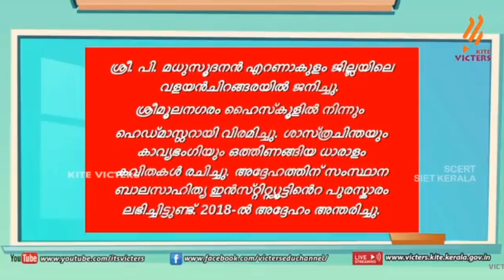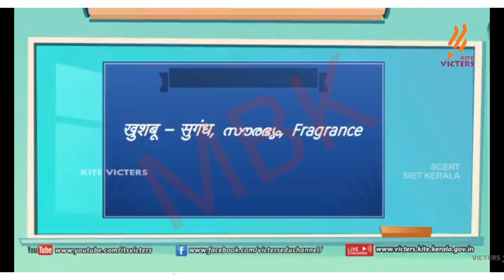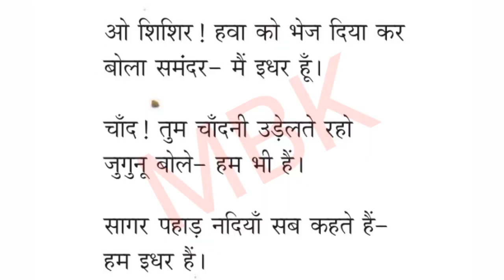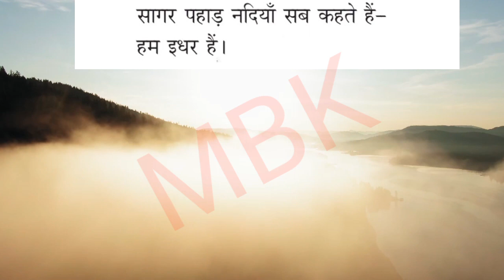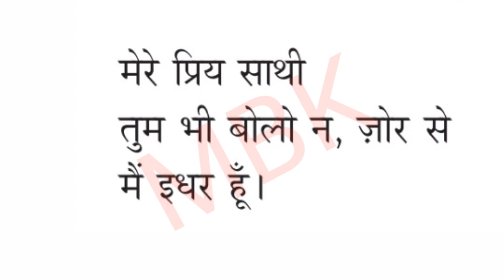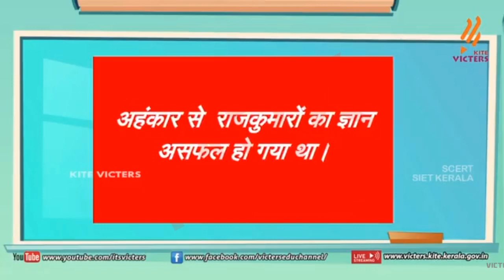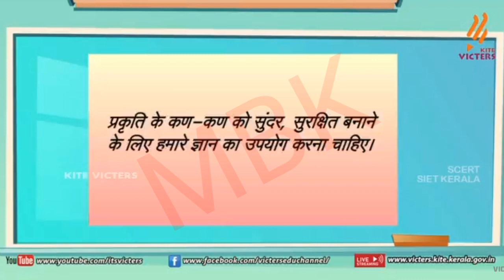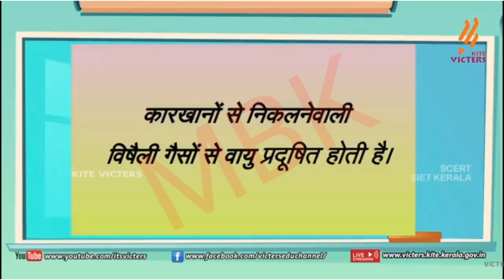mem idhar hum|kavitha|unit 1|kite victers 8 STD Hindi class 06|July 17| മലയാളത്തിൽ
hi all
This channel include Educational videos.
as per request from many of my students, I will be uploading translation of Hindi,Arabic,and English class of 8th std from victers channel.
Please do watch and also share to your friends.It will be a helpful video for you